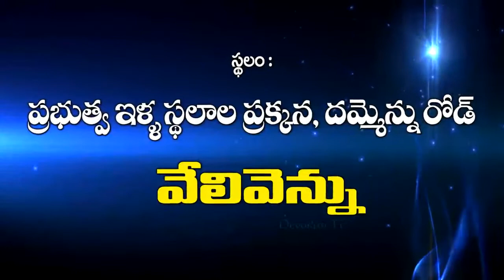వేలివెన్ను మీటింగ్స్ యాడ్ ఏప్రిల్ 27,28 Br.వంశీ గారు - హైదరాబాద్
Christ Church ministries - undrajavaram